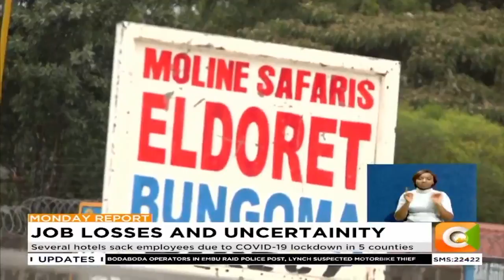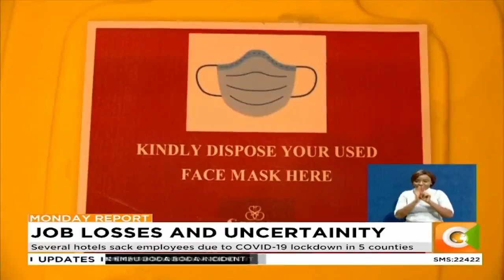Several hotels sack employees due to COVID-19 lockdown in 5 counties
Hotels in Nairobi, Machakos, Nakuru forced to offer only takeaways
Some hotels in the affected areas have sackd up to 80% of their employees